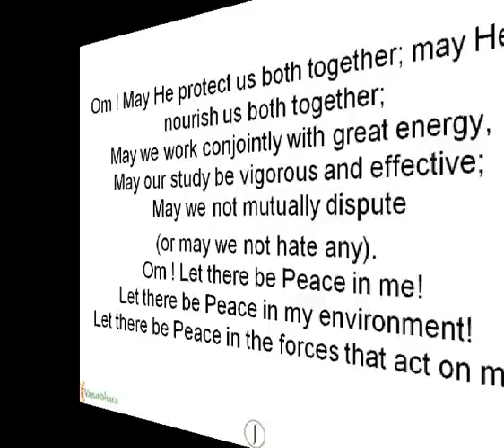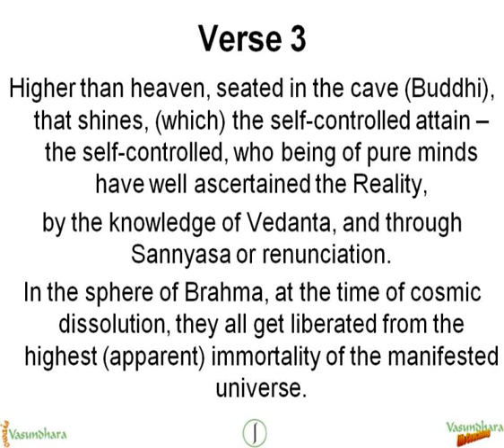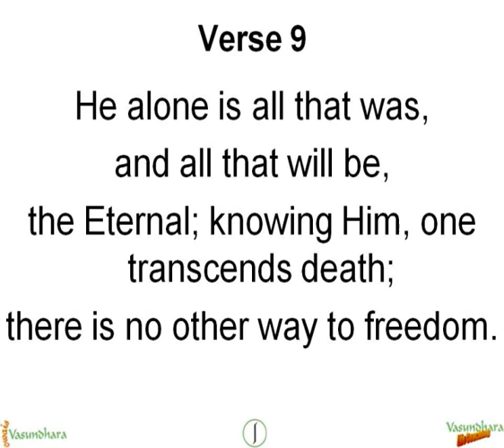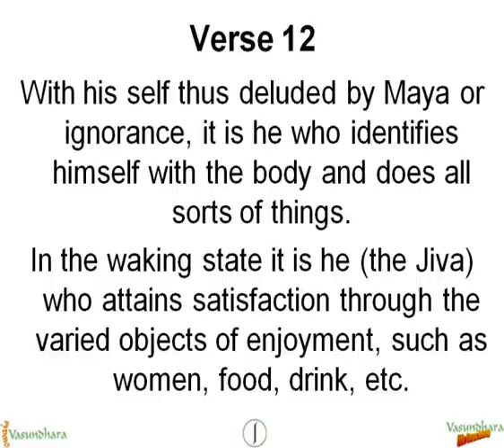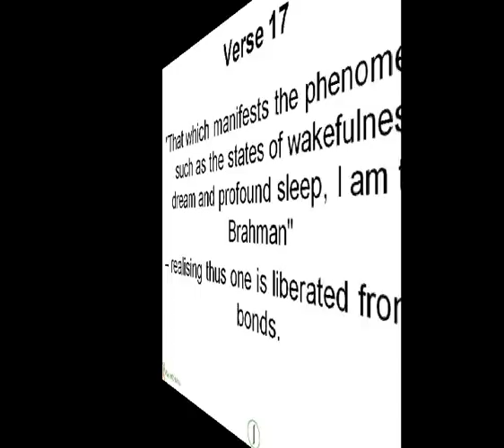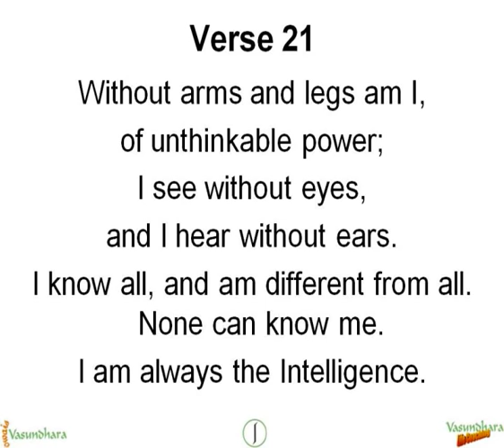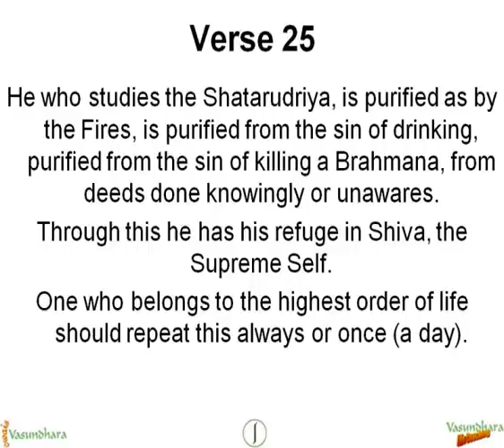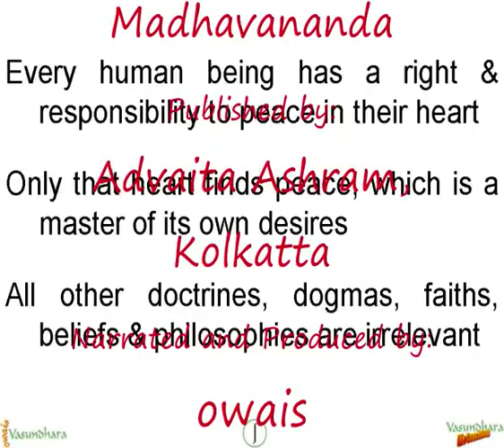Upanishads III - Kaivalya - FULL - English - VLC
This TextMovie is the English translation of the Kaivalya Upanishad (Full).  The reason this video is titled 'Upanishad III' is because it is third in the series of Upanishad translations in English, on which I have made and uploaded my TextMovies.

Keywords in this TextMovie, other than the tags...
Great energy peace witness existence environment forces enjoyer enjoyment enjoyable ashvalayana brahma highest good hidden revealor destruction wise sin purusha shatarudriya satarudriya faith devotion sin meditation wealth progeny secondless renunciation immortality immortal renounce heart buddhi reality intelligence knowledge maya ignorance sannyasa sanyasa sanyasi sannyasi jiva body tams tamas sattva satva rajas profound sleep manifest manifested unmanifest unmanifested perceptor lotus heart formless uma vidya avidya shiva siva indra vishnu visnu prana pran transcend transcendental eternal death arani om aum brahmana bliss wakeful waking samsara wakefulness verily sansara sansar samsar transmigration diversity three 3 liberation cities mind organs skiy air fire water earth

Keywords: audio bharat download free india indian knowledge learning movie narrate narration text vasundhara video wisdom wise allah almighty ancient ascetic atma atman aum awakening belief bhagwan bhagvan chant connect connection deen deity deities devotion devotional divine divinity dhamma dharm dharma enlighten enlightenment faith god goddess good guru gyan hymn ilah illumination ishwar jap khuda khudai lord love moksha monk nibbana nijaat nijat nijāt nirvana om philosophic philosophical philosophy prayer recite recitation religion renounce renunciation right rooh ruh saint salvation scripture scriptural song spirit spiritual spirituality tap teacher teaching truth universe universal verse yazdan aarti arti aum beej bhagva bhagwa bhajan brahma brahman buddha dev deva devatha devata devi hindu hinduism hindutva jai jay ma maa mantra mata matha nama namo om samskrit samskrut sanaatan sanatan sanatana sanskrit shree shri shruti sree sri sruti stotram stuti vandana vande advait advaita atharv atharva dualism dualist mystic non rig rita rta saam sama upanishad ved veda vedant vedanta yajur mujh hi mujhi mein chhup chup kar mohammed rafi asha bhonsale jailor 1958

    upanishad
    ganga
    upanishadganga
    kena
    talvakara
    jaimini
    philosophy
    ancient
    India
    veda
    sam
    kenopanishad
    sama
    adi
    shankara
    sankara
    mystic
    secret
    knowledge
    wisdom
    spirit
    brahman
    that
    aum
    om
    agni
    vayu
    indra
    fire
    air
    wind
    omniscient
    uma
    haimavati
    atman
    jivatman
    truth
    love
    straw
    snowy
    mountain
    awakening
    connect
    max
    muller
    sarvepalli
    radhakrishnan
    eknath
    easwaran
    swami
    sarvananda
    gambhirananda
    text
    movie
    dara
    shikoh
    shah
    Jahan
    aurangzeb
    mughal
    sanskrit
    mueller
    hindu
    hinduism
    dharma
    dharm
    india
    bharat